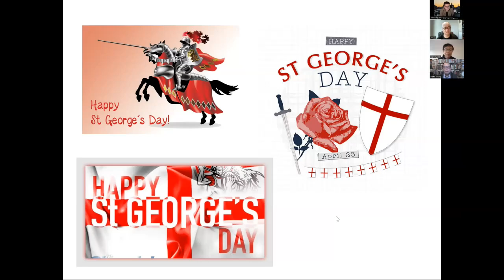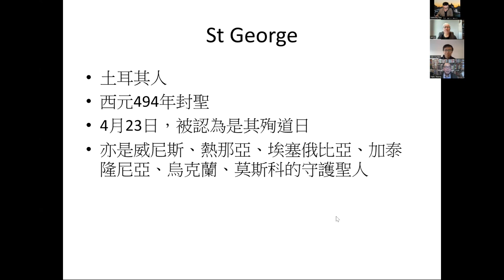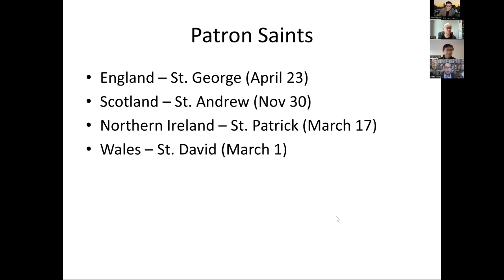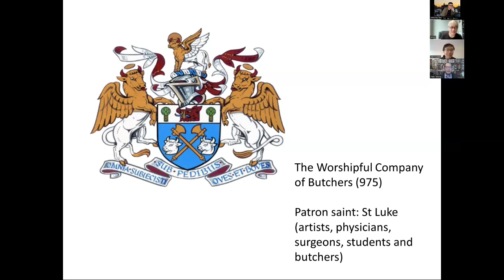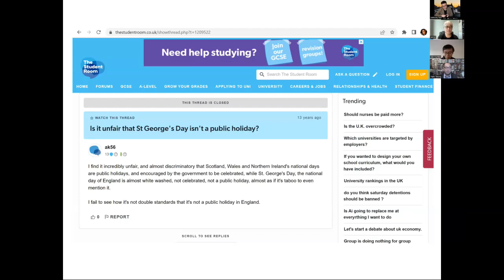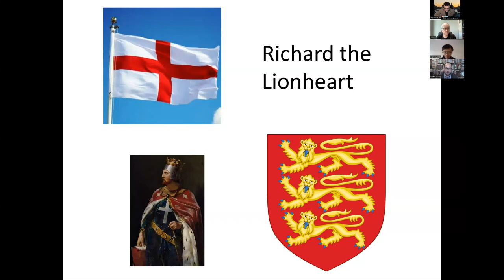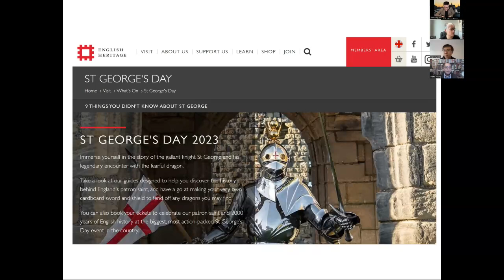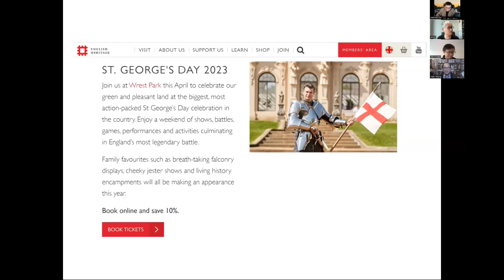【東方三博士】楊穎宇談英格蘭國慶日聖喬治節St George’s Day（第二節）23/04/2023